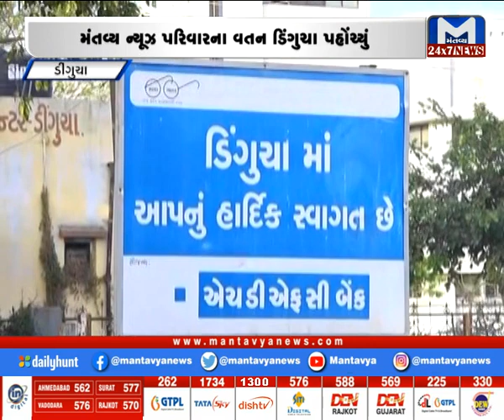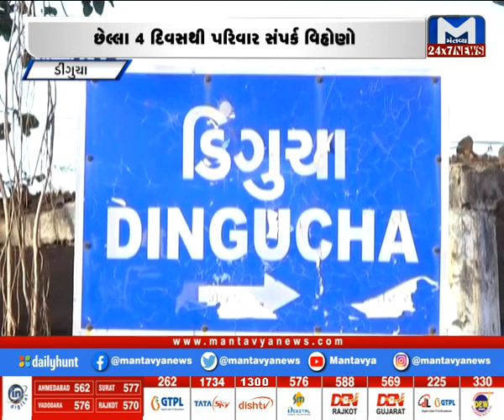Gujarat Non-Stop (23/01/2022) | MantavyaNews